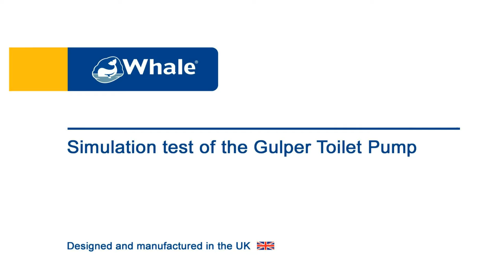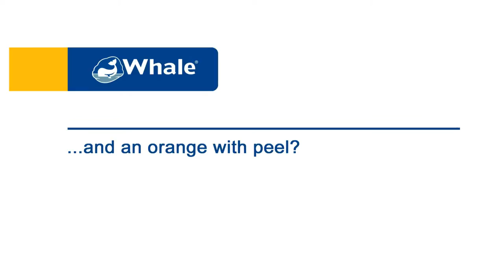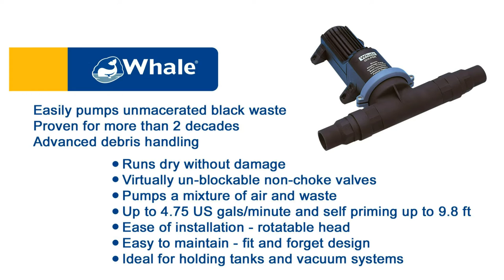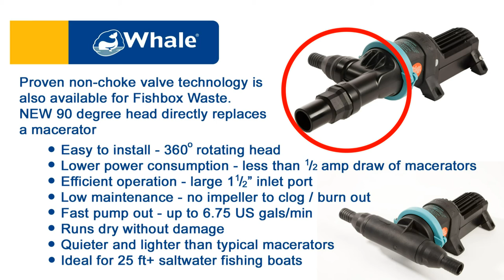Gulper Toilet Pump Handles It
Simulation test of the Gulper Toilet Pump